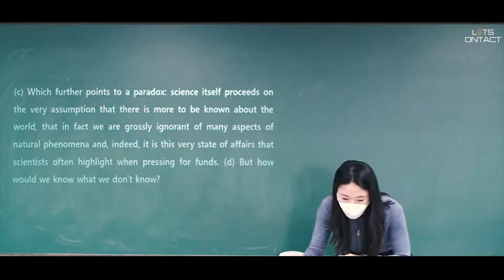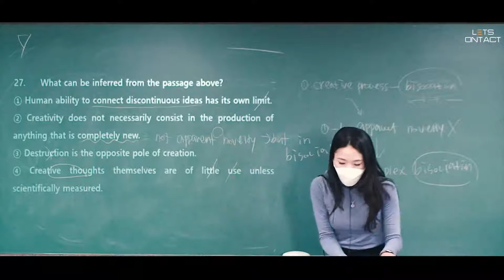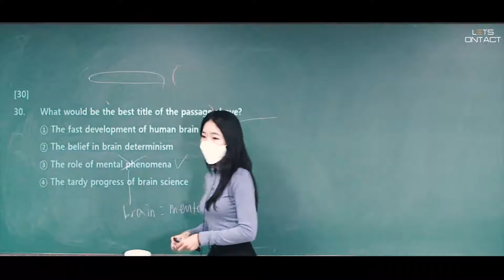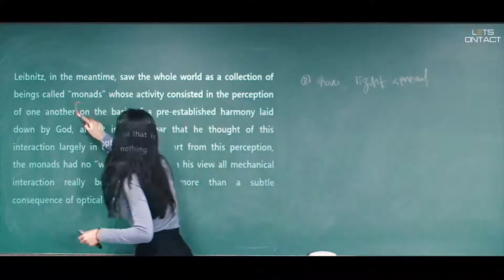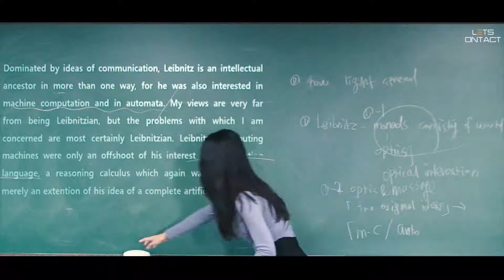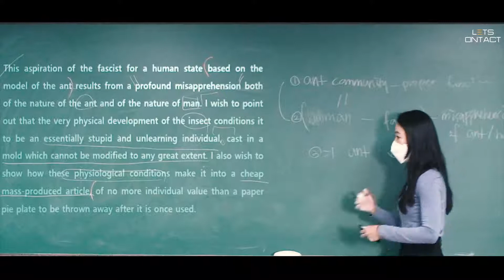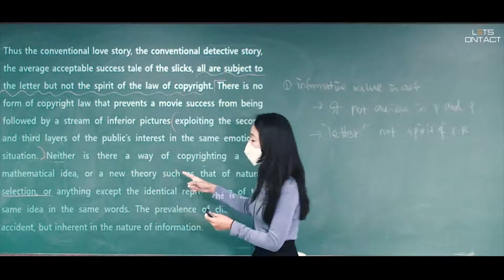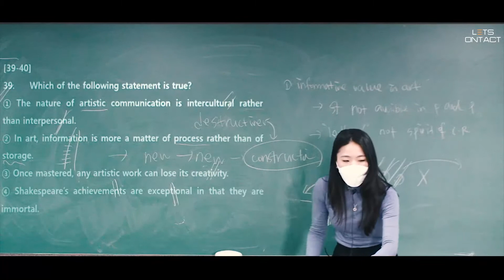20년도 항공대학교 편입영어 기출풀이(26번~40번)